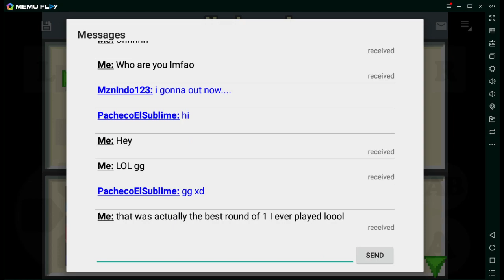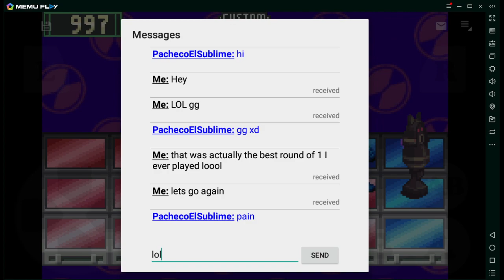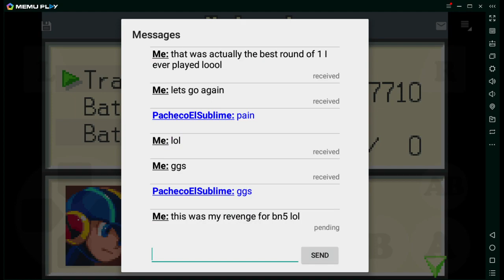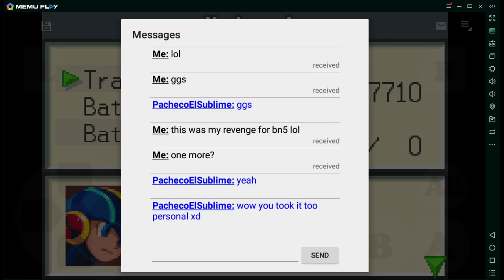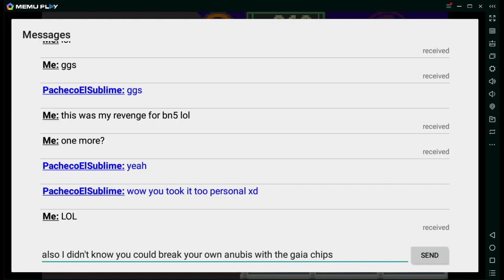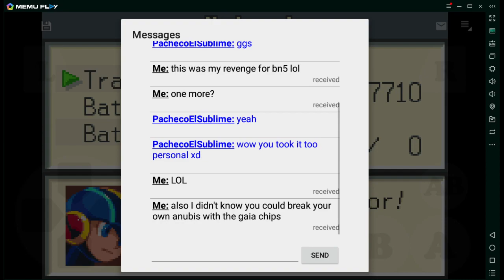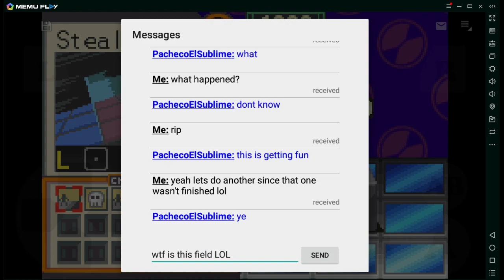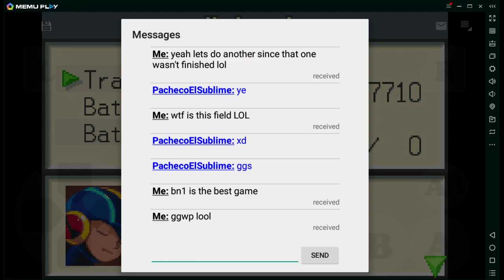MMBN1 PvP Friendlies vs Pacheco